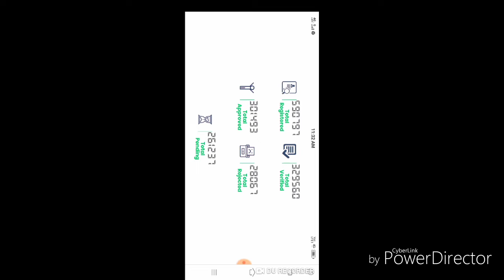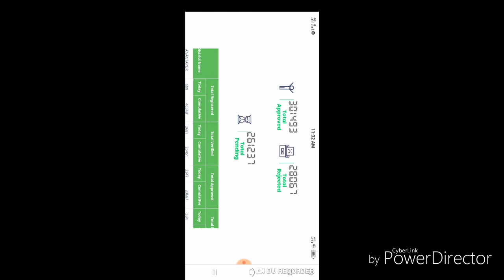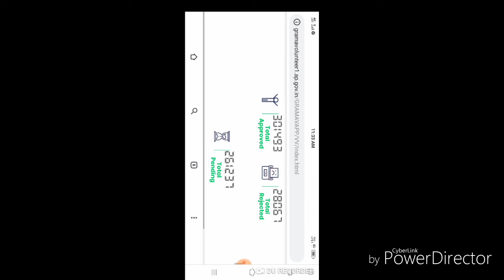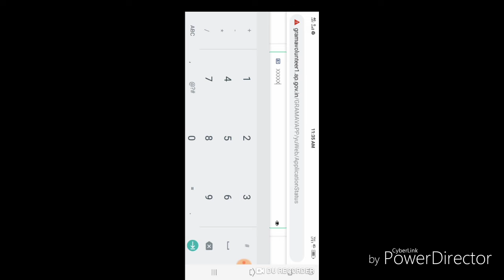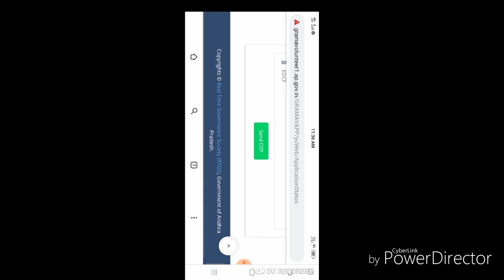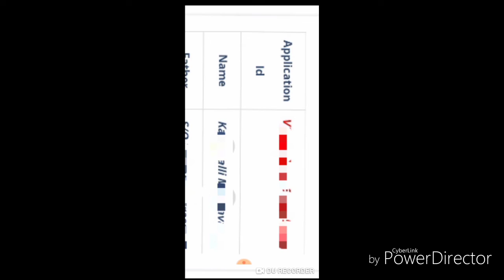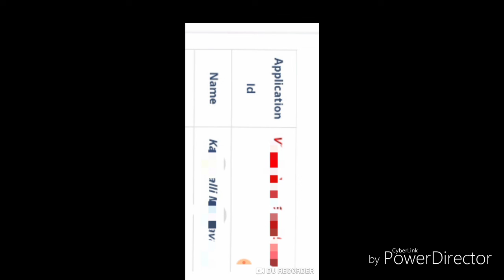ap grammavalantires application successful or fail how to find|ap grammavalantires online apply